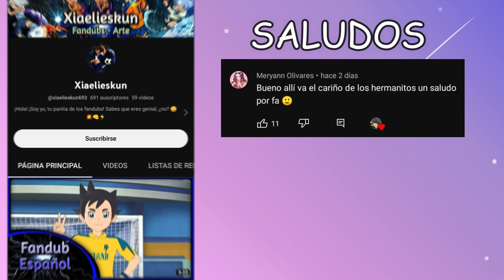La futura esposa de Gabriel - Miraculous Ladybug comic (FANDUB)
🔷Voz de Audrey: Yo merengues :u